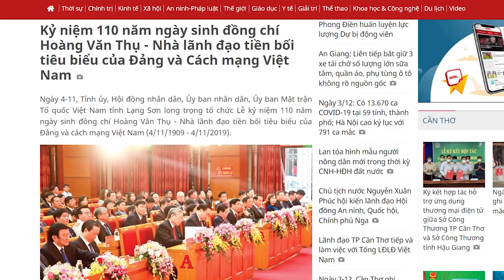“Lưu manh chính trị” ngồi ghế Chánh án tỉnh Phú Yên là ai?